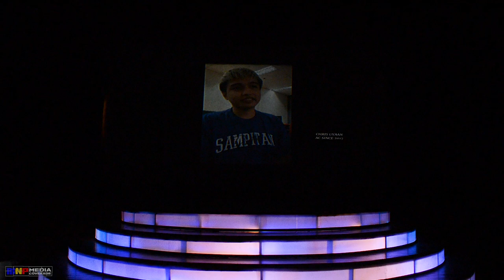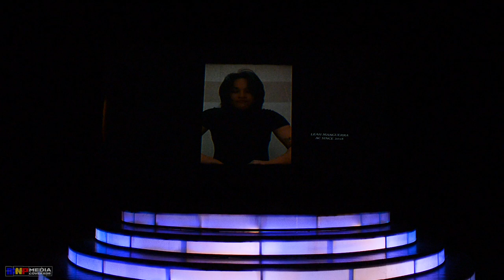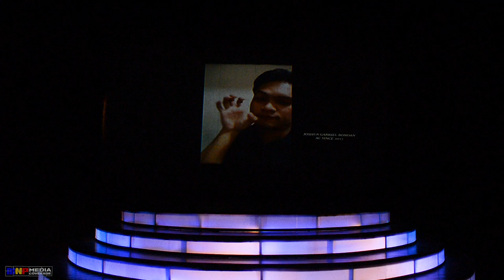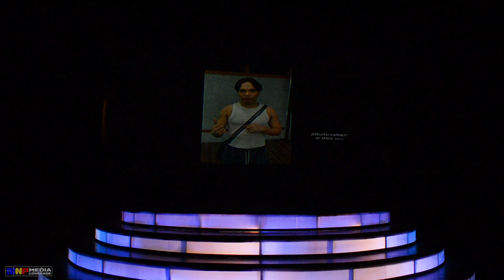AC ALWAYS | AUTONOMICAS CREW Present AC GOES WILD 2024 @ TANGHALANG PASIGEÑO PASIG CITY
AUTONOMICASS CREW
PRESENTS
AC GOES WILD 6

An Annual and Fundraising Concert for Haru Dance Competition in Seoul, South Korea
AUGUST 25, 2024 | 6 P.M.
TANGHALANG PASIGUENO

With special guests:
1ST ONE
Upeepz
Femme MNL
IHOW Philippines
HYBRIDS of FREEDOM
TERA
2WAVY
Sayawatha Dance Troupe
SPCP Terpsichore Street
Artist Connection Exude Dancers
PLM Iskolars Dance Inc.
Sumulong Dance Company

Breakthrough. Genuine. Devotion.
For this, we have God!

Media Coverage by:
Mananayaw ng Pinas

CONGRATS AUTONOMICAS CREW